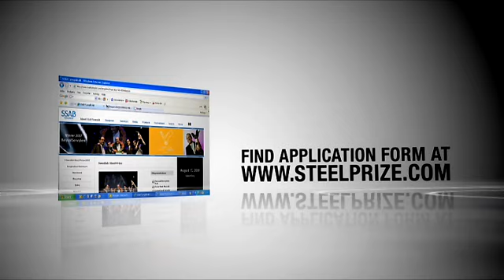Swedish Steel Prize 2008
Entries for the Swedish Steel Prize can be made by anyone who uses high strength steels in his structures or has developed a method of working high strength steels. The Prize is awarded annually in conjunction with a gala dinner that concludes the Swedish Steel Prize days.

Find out more about the event at steelprize.com